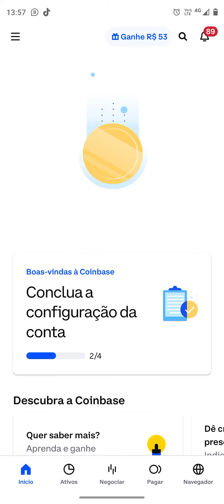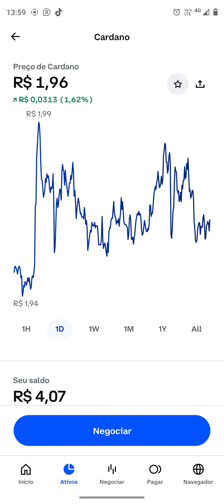A CRIPTOMOEDA CARDANO -ADA vai valorizar? Vai valer apena CARDANO vai subir?